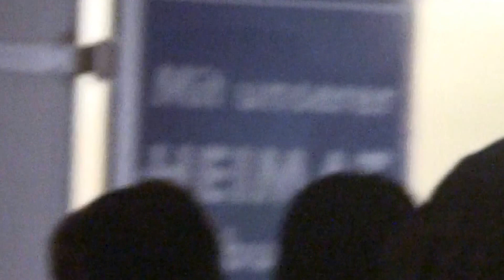Rede Jens Maier 1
AfD SOE spricht in Freital viele wichtige Fragen an